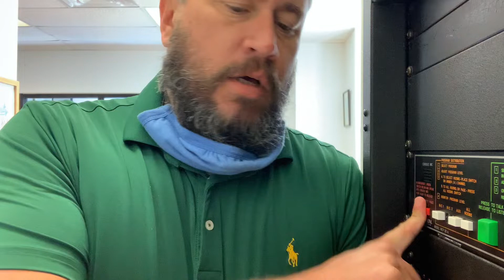Morning Announcements for Monday, May 16th 💫